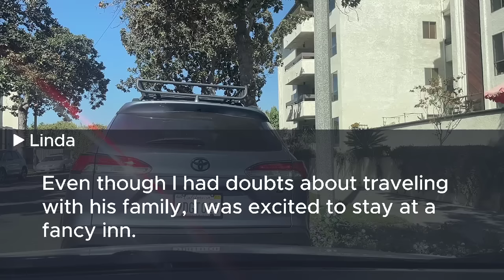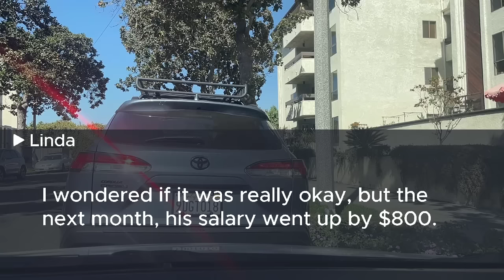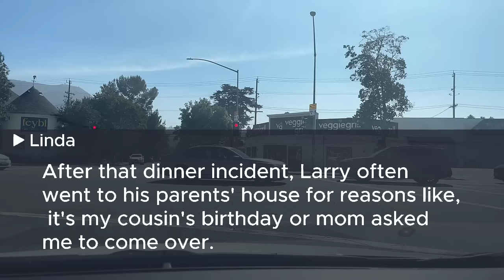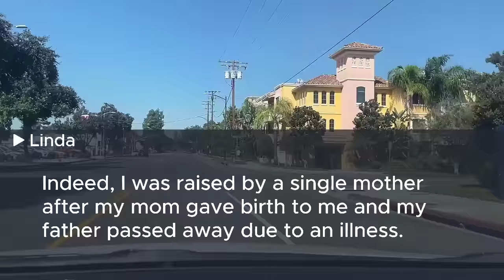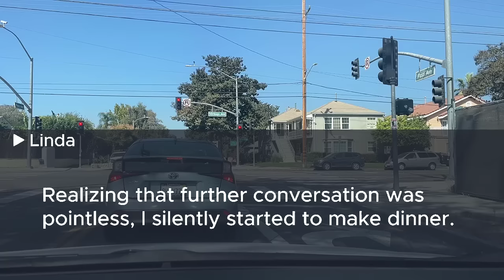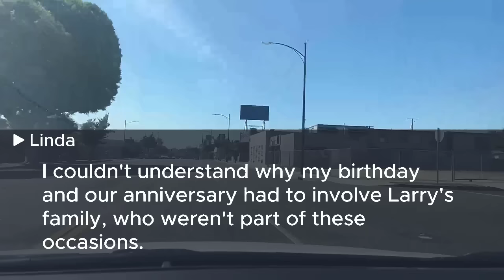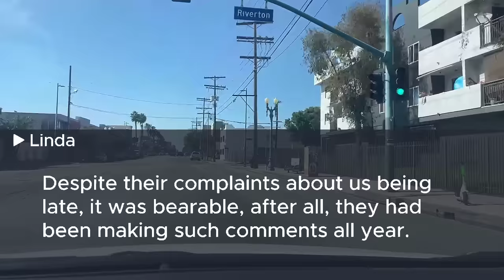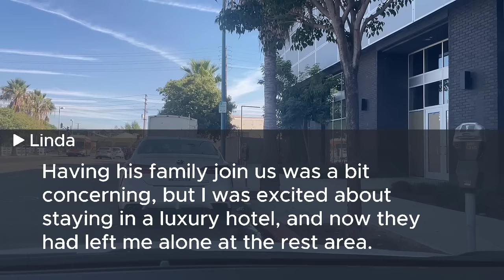Husband dumped me at a pit stop and continued the trip with my in-laws, but at resort they found..